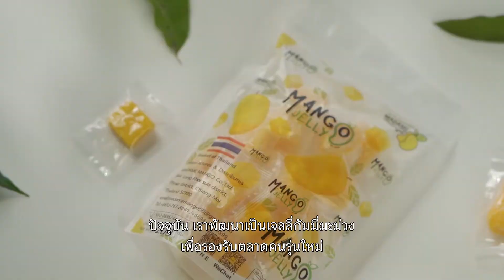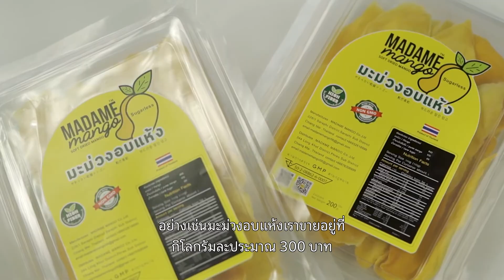เพื่อนคู่คิด ตอน มะม่วงแปรรูปแบรนด์ไทย (Madame Mango)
มะม่วงล้นตลาด เป็นปัญหาซ้ำซากที่ชาวสวนต้องเจอ บางปีหนักหนาจนต้องปล่อยทิงให้เน่าคาสวน เพราะขายไปก็ไม่คุ้ม

“มาดามแมงโก้” มะม่วงแปรรูปแบรนด์ไทยมาตรฐานส่งออก ผลงานการพัฒนาผลผลิตทางการเกษตรของชาวสวนตัวจริง ที่หาทางรอดด้วยการเพิ่มมูลค่าผลผลิตได้สำเร็จ ปัจจุบัน มีมะม่วงอบแห้ง เจลลี่กัมมี่มะม่วง ช่วยสร้างงาน เพิ่มรายได้ให้เครือข่ายเกษตรได้มากกว่าเดิมถึงสิบเท่า

ผู้แทนธุรกิจ: ราเมศ รัตยันตรกร